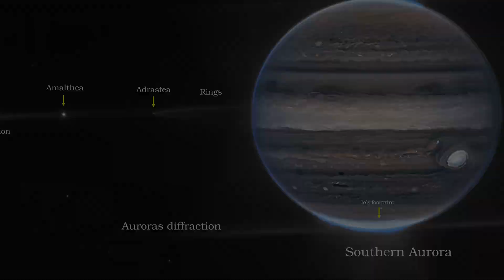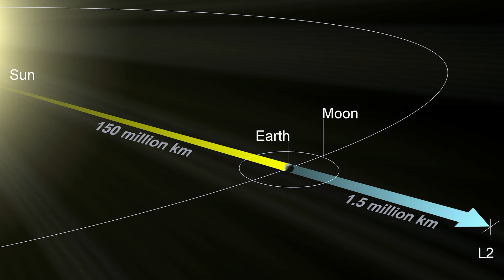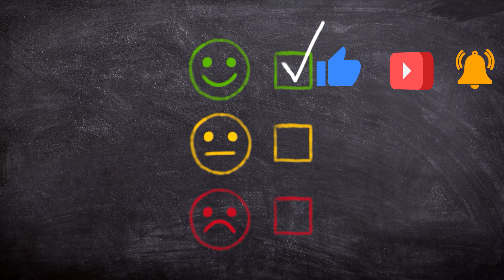James Webb: Οι ΠΙΟ ΕΚΠΛΗΚΤΙΚΕΣ ΕΙΚΟΝΕΣ του!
Το διαστημικό τηλεσκόπιο James Webb της NASA έφερε επανάσταση στην αστρονομία με σημαντικό αντίκτυπο σε σύντομο χρονικό διάστημα, αποκαλύπτοντας τις πιο εκπληκτικές εικόνες του Σύμπαντος!
Ετοιμαστείτε να εκπλαγείτε!

Σήμερα, θα γίνουμε μάρτυρες της απίστευτης επανάστασης που έφερε το διαστημικό τηλεσκόπιο James Webb στην αστρονομία και θα δούμε τις πιο εκπληκτικές εικόνες του σύμπαντος που κατέγραψε:
«Κοσμικοί βράχοι» στην Carina
Νότιο Δακτυλιοειδές Νεφέλωμα (NGC 3132)
Πυλώνες της Δημιουργίας
Νεφέλωμα Ταραντούλα (30 Δοράδος ή NGC 2070)
Γαλαξίας Cartwheel
Κουιντέτο του Στεφάν
Ο Γαλαξίας Φάντασμα (M74)
Ο Δίας αναδεικνύει Σέλας και Ομίχλη
Σπειροειδής γαλαξίας IC 5332
Πρωτοαστέρας L1527
Το γαλαξιακό ζεύγος VV 191 (Σύνθετη εικόνα Web και Hubble)
Γαλαξιακό Σμήνος SMACS 0723, Γαλαξίας CEERS-93316 - Η βαθύτερη υπέρυθρη εικόνα του Σύμπαντος!
Ποσειδώνας
Το Αστρικό δίδυμο Wolf-Rayet 140 σχηματίζει "Δακτυλικό αποτύπωμα" στο διάστημα

Θέλετε να παρακολουθήσετε το βίντεό μου όπου εξηγώ τον όρο "έτος φωτός"; Δείτε το βίντεο:

Είστε έτοιμοι να εξερευνήσετε το άγνωστο και να επεκτείνετε την κατανόησή σας για το Σύμπαν;
Θα θέλατε να περιπλανηθείτε στον υπέροχο κόσμο στον οποίο ανήκουμε και να τον δείτε με μια καλύτερη και πιο ευκρινή ματιά, χάρη στο διαστημικό τηλεσκόπιο James Webb;
Σας προσκαλώ να συμμετάσχετε μαζί μου σε αυτό το ταξίδι ανακάλυψης!
Περισσότερο εκπληκτικό και επιστημονικό περιεχόμενο έρχεται σύντομα, οπότε...
ΜΕΙΝΕΤΕ ΣΥΝΤΟΝΙΣΜΕΝΟΙ!

Πιστώσεις (Όπου χρειάζεται & Προαιρετικές):
NASA, ESA, CSA, STScI; J. DePasquale, A. Koekemoer, A. Pagan (STScI)
NASA, ESA, CSA, Rogier Windhorst (ASU), William Keel (University of Alabama), Stuart Wyithe (University of Melbourne), JWST PEARLS Team, Alyssa Pagan (STScI)
ESA/Webb, NASA & CSA, J. Lee and the PHANGS-JWST Team; ESA/Hubble & NASA, R. Chandar Acknowledgement: J. Schmidt
ESA/Webb, NASA & CSA, J. Lee and the PHANGS-JWST Team. Acknowledgement: J. Schmidt
NASA, ESA, Jupiter ERS Team; image processing by Ricardo Hueso (UPV/EHU) and Judy Schmidt